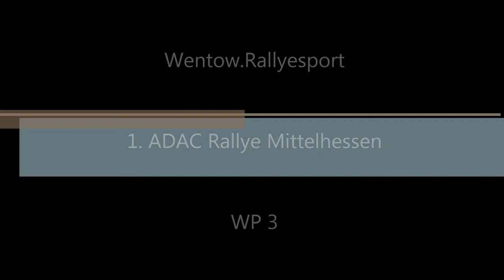1. ADAC Rallye Mittelhessen Wentow.Rallyesport WP 3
Onboard bei Wentow.Rallyesport im Golf III GTi 16V auf WP 3 der 1. ADAC Rallye Mittelhessen.

Das Steuer in der Hand: T. Wentow
Den Block in der Hand: S. Lang (Huschke)